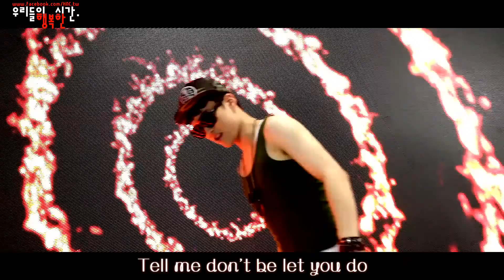[繁中字幕]SHU-I - Don't Let It Get You Down_기죽지마(H.NC)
期待已久的SHU-I回歸拉!!!
10年在日出道後都以日本的為主活動
在今年終於回到韓國舞台了!
影片版權YJmusic所有
本字幕製作僅供交流，非商業用途

翻譯/字幕:韓恩喜(H.NC/Haneunci)
翻譯有誤請指教，謝謝^^

可轉載但請註明/請勿二次上傳

中字 繁中字